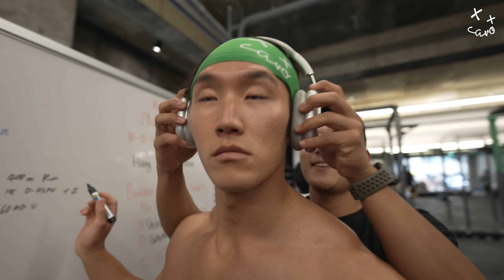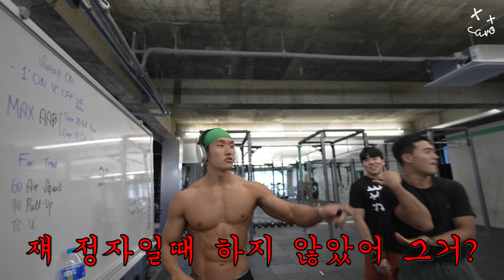식단 없이 이게 가능한 몸인가???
about outfit : 네이버에 '까로 헤어밴드 또는 까로' 검색!
playlist : 유튜브에 '스웻온서울' 치면 운동음악 리스트업!

Hola! ¿Cómo estás?, 행님덜 누님덜?
몸 마이 올라왔네 자숙이?